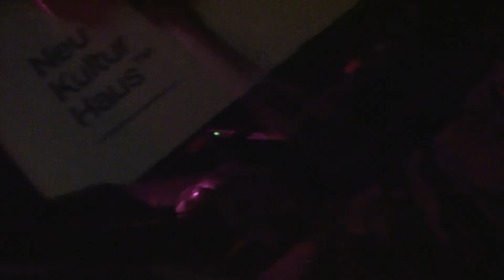VVU @ Neu Kultur Haus (2022)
Violeta García - violonchelo amplificado + preparaciones + pedales
Javier Areal Vélez - guitarra eléctrica + preparaciones + pedales

Registro x Jerónimo Bujman, Archivo REC (Recuerdos Espontáneos de lo Común)

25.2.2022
Neu Kultur Haus Paternal
Ciudad de Buenos Aires, Argentina